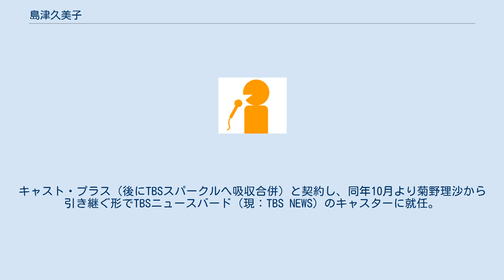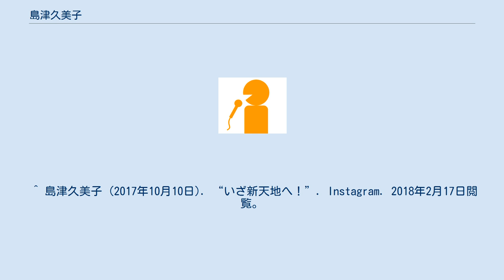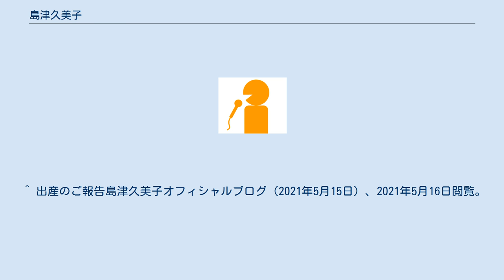島津久美子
島津 久美子（しまづ くみこ、1988年7月2日 - ）はTBSスパークル（旧：キャスト・プラス）所属のアナウンサー。
元山陰中央テレビアナウンサー。
 東京都出身で、新潟県生まれ。
祖父母・両親が新潟県出身である。
 明治学院大学フランス文学科卒業後、明治学院大学大学院文学研究科フランス文学専攻に進学。
2014年卒業。
大学院在学中には、2012年度のミスパラオに選出されたほか、多摩ケーブルネットワークスタジオ21のキャスターを務めた。
 2014年、山陰中央テレビにアナウンサーとして入社。
 2017年9月、山陰中央テレビを退社。
キャスト・プラス（後にTBSスパークルへ吸収合併）と契約し、同年10月より菊野理沙から引き継ぐ形でTBSニュースバード（現：TBS NEWS）のキャスターに就任。
 2020年11月30日をもってTBS NEWSを卒業。
 2021年3月12日、自身のオフィシャルブログで妊娠8ヶ月であることを明かしている。
5月14日、男の子を出産した。
 ^ キャスター島津久美子プロフィール、キャスト・プラス。
 ^ a b しま旅2019、キャスター島津久美子コラム（2020年2月7日）、TBS NEWS。
 ^ 大村晟 (2014年5月26日). “研修三週目突入!!!【研修11日目】”. 2014年新人アナウンサー研修日誌. フジテレビジョン. 2018年2月17日閲覧。
 ^ 島津久美子 (2017年10月10日). “いざ新天地へ！”. Instagram. 2018年2月17日閲覧。
 ^ TBS NEWS (2017年10月10日). “TBSニュースバード 菊野理沙キャスター 3年間ありがとうございました！”. Facebook. 2018年2月17日閲覧。
 ^ 島津久美子 (2017年10月12日). “緊張しましたが、無事にデビューできました”. Instagram. 2018年2月17日閲覧。
 ^ 卒業ですキャスター島津久美子コラム（2020年11月24日）、TBS NEWS。
2021年4月14日閲覧。
 ^ 妊娠8ヶ月の現状!!腰が痛い島津久美子オフィシャルブログ（2021年3月12日）、2021年4月14日閲覧。
 ^ 出産のご報告島津久美子オフィシャルブログ（2021年5月15日）、2021年5月16日閲覧。